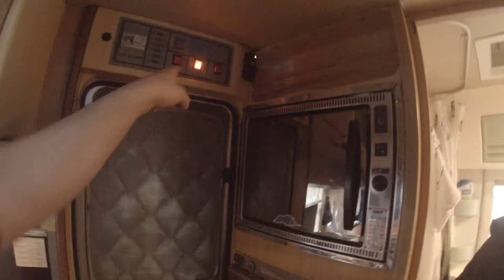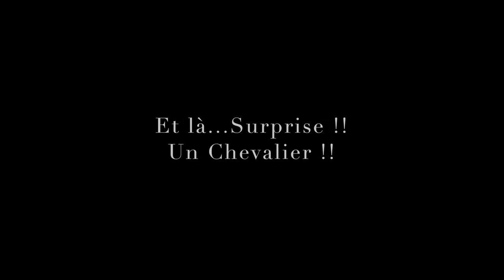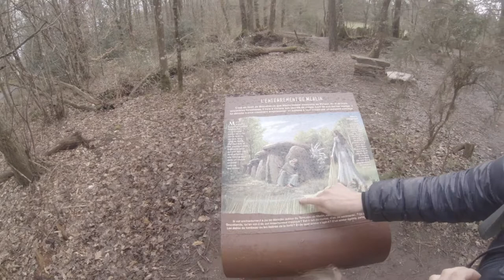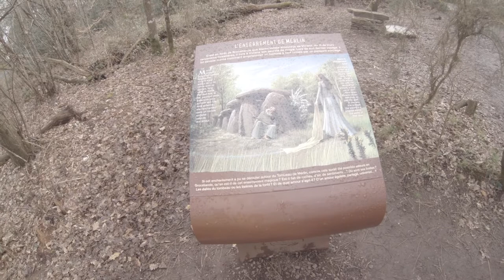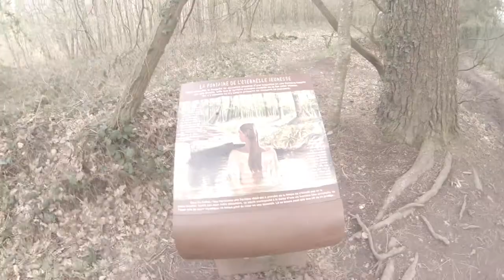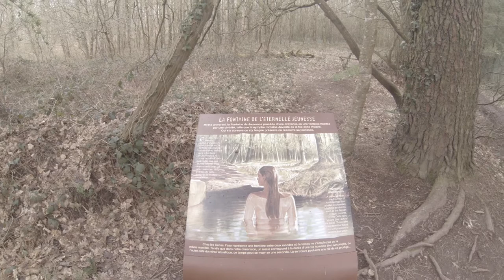Oeufs de paques, tombeau de Merlin et fontaine de Jouvence, une famille en camping car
Nous partons du camping du Mont St Michel, après avoir fait la chasse aux oeufs de Paques. Nous partons ensuite vers Cancale pour une petite visite fort sympathique, un passage par Hédé et ses 11 écluses puis nous voilà rendu dans la forêt de Brocéliande pour un camping sauvage. Le lendemain matin, direction le tombeau de Merlin et la fontaine de Jouvence.

Mini Drone Parrot Mambo FPV :